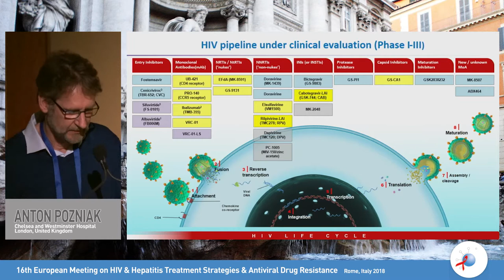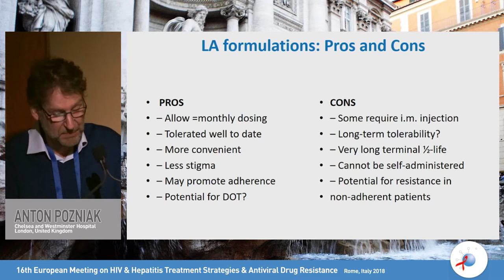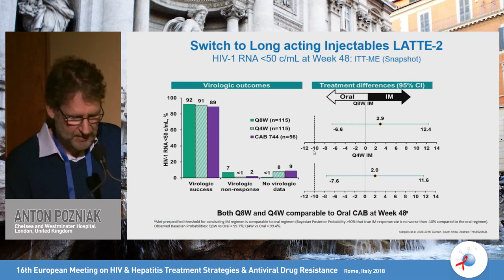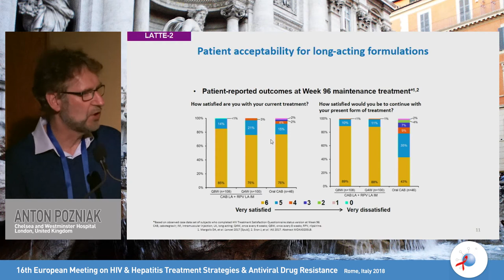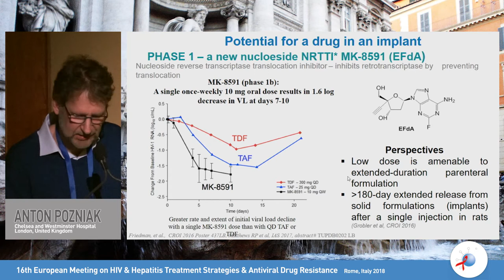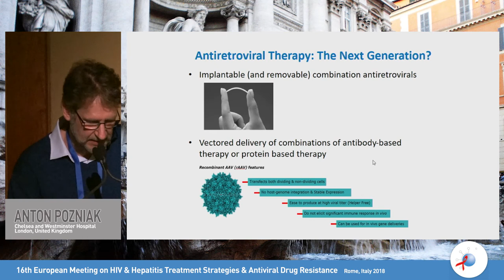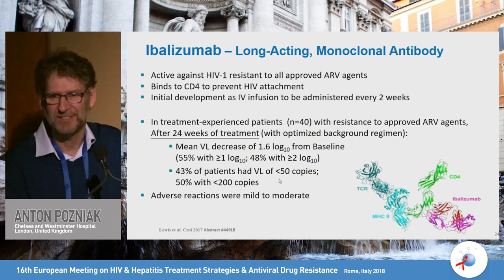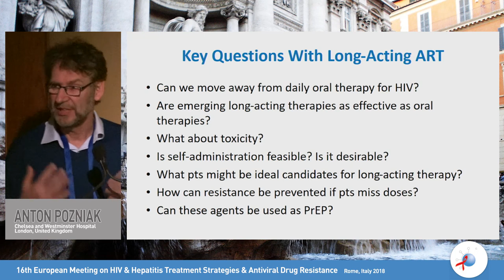Long acting HIV drugs for treatment: what are the data? | Anton Pozniak, MD, FRCP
Lecture: Long acting HIV drugs for treatment: what are the data?
Speaker: Anton Pozniak, MD, FRCP
                 Chelsea and Westminster Hospital, United Kingdom

For the Enduring Materials of the 2018 edition of the European Meeting on HIV & Hepatitis